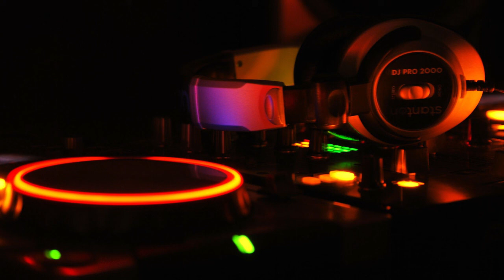Erick Morillo & Kylee Katch - No End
Share it around if you enjoyed it. I support your feedback. Also, I always appreciate when people submit their music.

Just sharing & uploading my favorite tracks here on YouTube.

From Armada Captivating, Armind, Armada Subjekt, Armada Record Box & Armada Trice. Really recommend Armada Night Radio (ANR), Armada Next & A State Of Trance (ASOT). Lots of great DJ's & Producers. A whole lot of great bangers all around.

🔸 Support Erick Morillo & Kylee Katch

"No End", from Beatport 2017 March Deep House charts, by "Subliminal" label.

Background image has been found on the internet & considered to be public domain. If you have questions regarding visualizations, please feel free to address those to me. This channel is intended to promote songs, tracks as well as & inspire producers & DJ's. This CHANNEL CLAIMS NO RIGHTS OR OWNERSHIP over the contents posted. If you wish for a track to be removed, please let me know, so I can remove it from this feed immediately - genre hashtags were selected from sources of Discogs, Traxsource, Beatport, iTunes or Amazon Music accordingly. You Like Night Dance Club Parties, Neon Lights Aesthetics, Alcohol & Dance Activities? Enjoying Huge Or Cool Dance Music Drops?